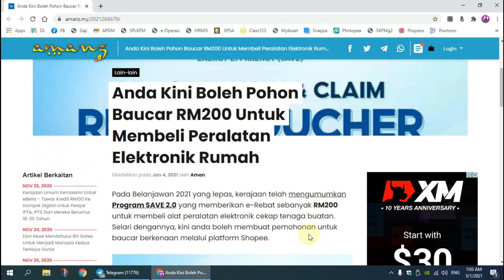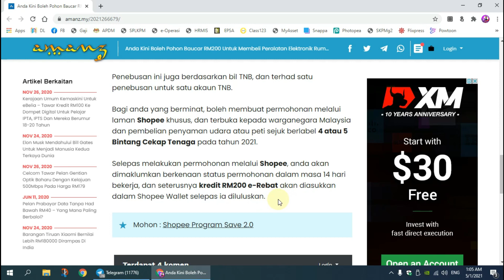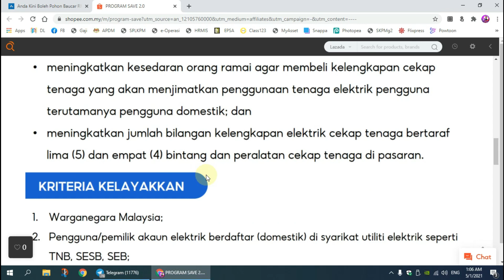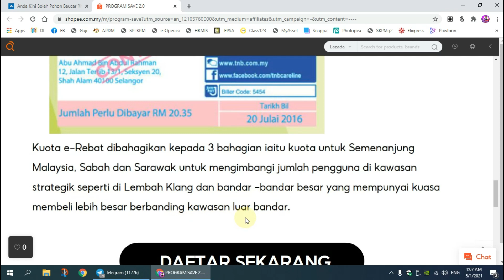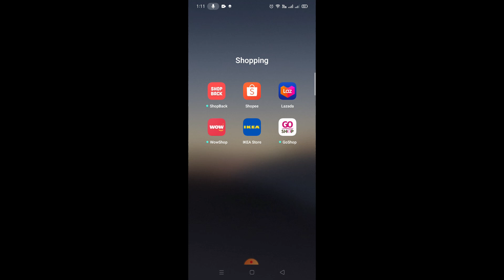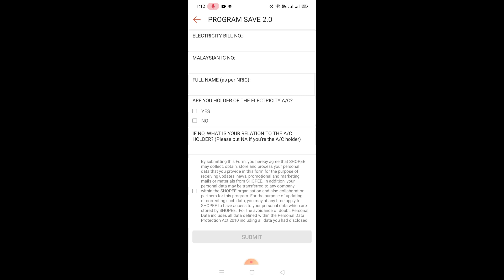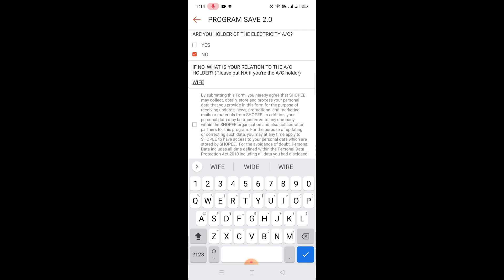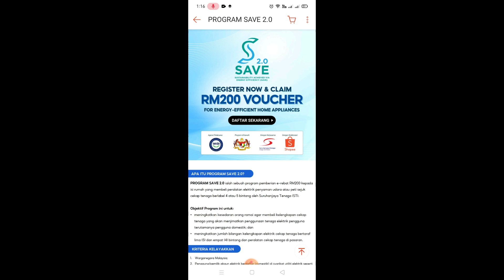Cara Mohon Baucer Shopee RM200 Program SAVE 2.0